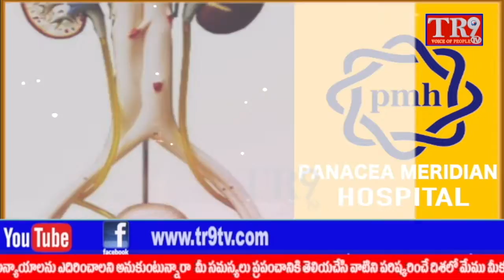NEWS UPDATE:26-09-2021||TR9 TV